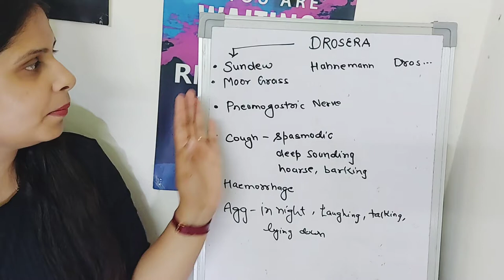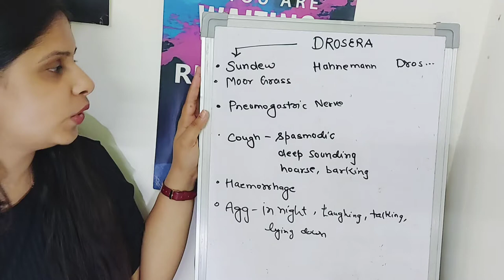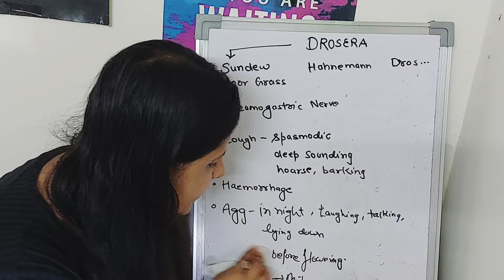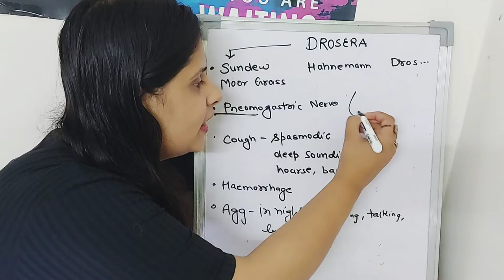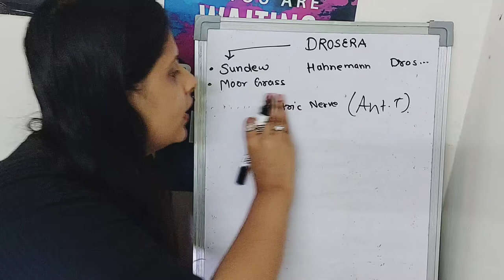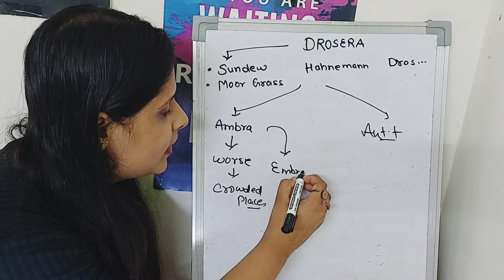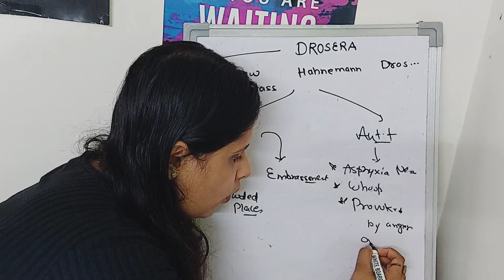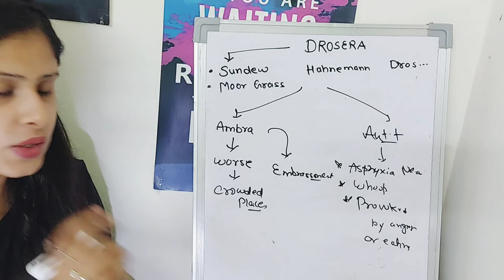Drosera Homoeopathic medicine in Hindi | Understand Homoeopathic medicine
Hey ! My name is Tarangini goswami. I am graduate student studying in Bakson homoeopathic medical college , greater Noida.
this channel is  dedicated to help you and me .. Let's Grow together ❤️